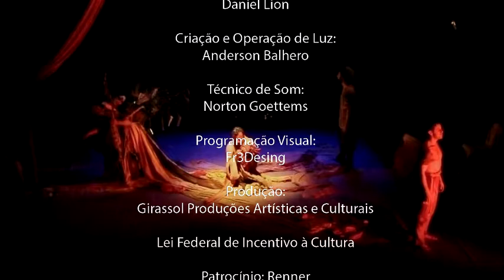TEASER CHOCOLA'J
Espetáculo Chocola'j, do Circo Girassol, estreou no ano de 2015, em comemoração aos 15 anos do grupo.
Chocola’j mistura lenda à história e conta a origem do cacau, fruta oriunda da América latina, e o seu saboroso produto: o chocolate.

Direção: Dilmar Messias
Coreografia: Simone Rorato
Elenco: Débora Rodrigues, Diego Steffani, Rafael de Moura, Tomás  Piccinini e Tuta Camargo.